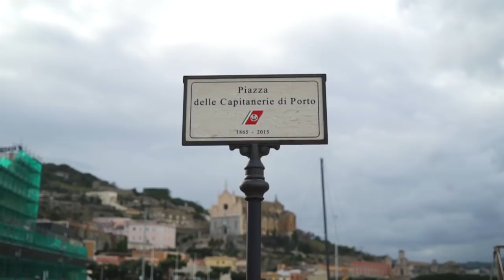Salman and Sharareh ( Wedding Days ) Video Clip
My Wedding Days 12/13 March 2018 - Wonderful Feelings

Special Thanks To ( Francesco Smarrazzo Photography ) 👑📷